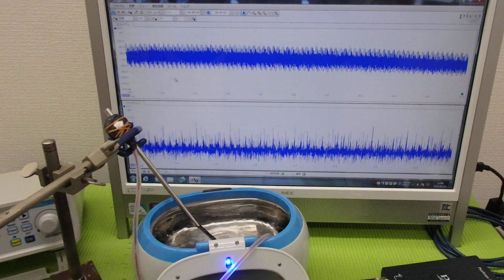メガヘルツの超音波発振制御プローブを利用した実験動画